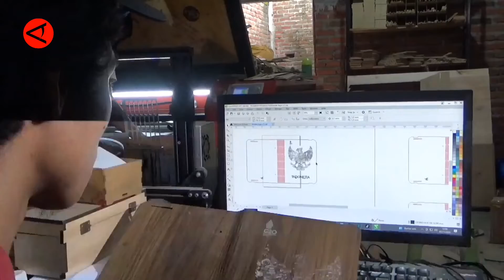Produk kerajinan kayu asal Sidoarjo jadi suvenir resmi G20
Pemerintah mengkurasi berbagai produk Usaha Mikro Kecil Menengah (UMKM) untuk dijadikan suvenir resmi Konferensi Tingkat Tinggi Kelompok 20 atau KTT G20 yang dijadwalkan berlangsung di Bali, 15 - 16 November 2022. Beberapa produk UMKM yang terpilih adalah kerajinan kayu asal Sidoarjo, Jawa Timur.(ANTARA)